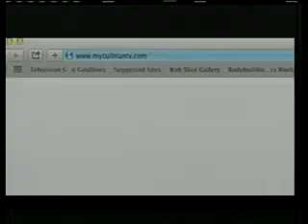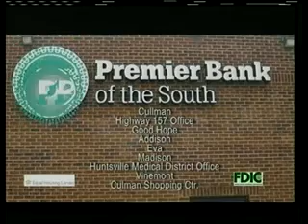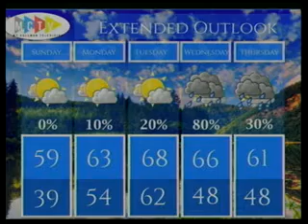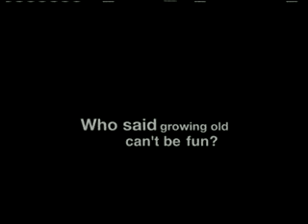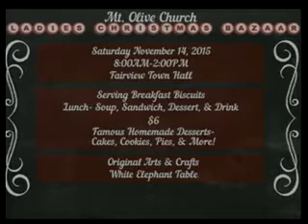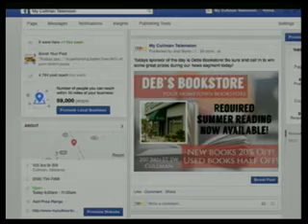Premier Bank Presents "Wake Up Cullman" - Courtney Kinneman - November 14, 2015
Today's Guest: Courtney Kinneman